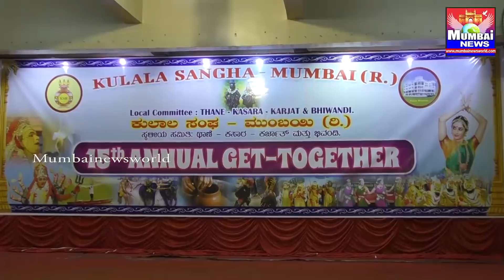(Kulala Sangha Mumbai-15th Anniversary of Thane-Kasara-Karjat-Bhiwandi Committee)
ಕುಲಾಲ ಸಂಘ ಮುಂಬಯಿಯ ಥಾಣೆ-ಕಸಾರ-ಕರ್ಜ಼ತ್-ಭಿವಂಡಿ ಸಮಿತಿಯ ಸ್ನೇಹ ಸಮ್ಮಿಲನ.